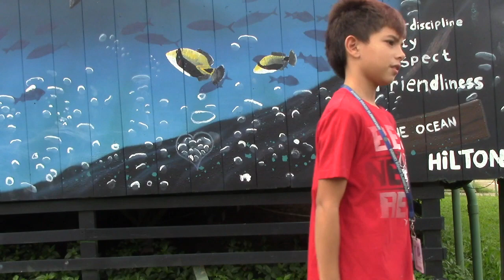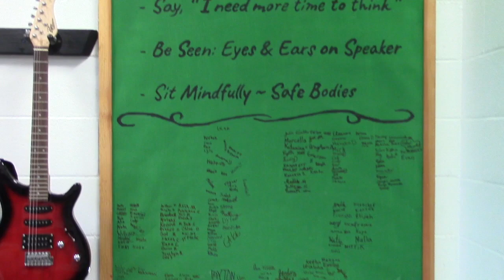Sunset Beach Elementary School's Award Winning Mini Documentary "p4c Hawai‘i"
in 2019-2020 Emily Fox's fourth grade students created a documentary to highlight the philosophy for children (p4c) Hawai‘i movement that has become an integral aspect of the school's culture. This year marks the third year p4c has been on campus.. This mini documentary won the 2020 Youth Xchange Student Video Competition for best elementary mini documentary and aims to educate the broader community on the impact the activity of philosophy has made on SBES.